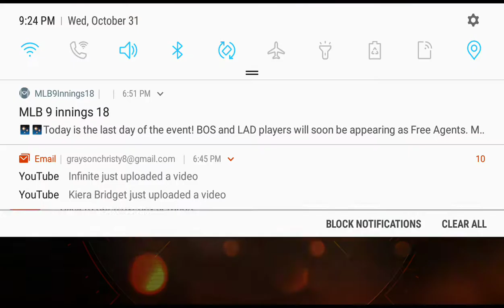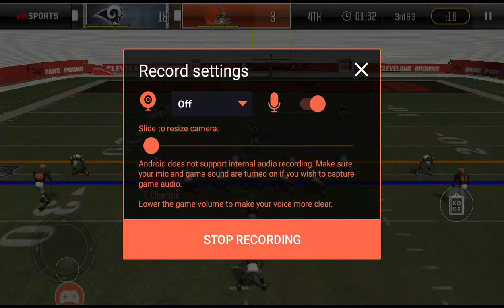Madden overdrive NFL football